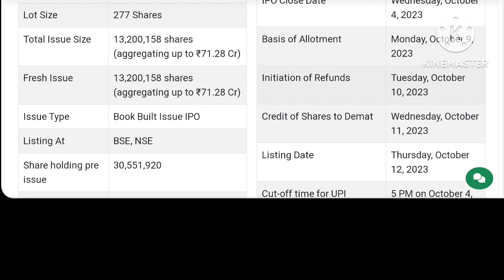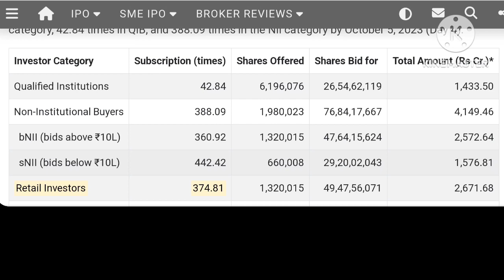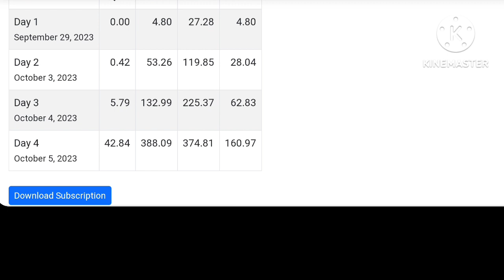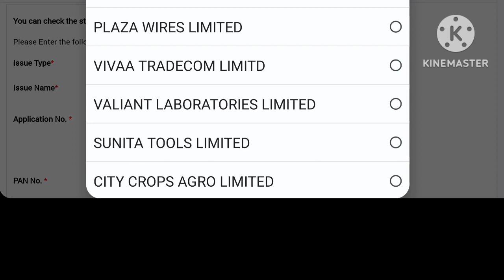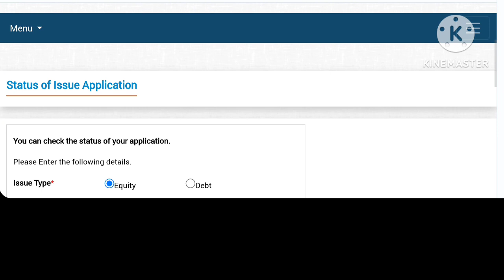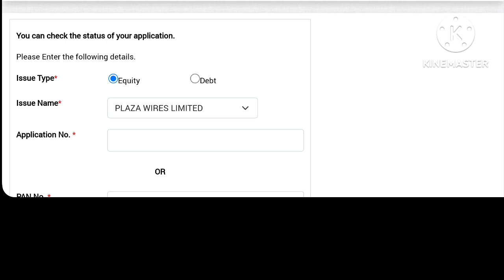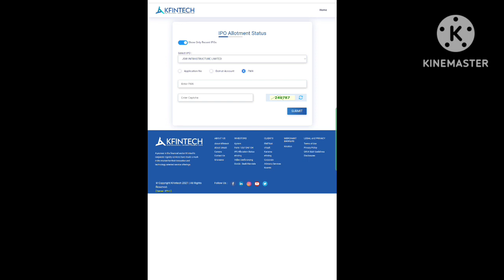PLAZA WIRES IPO ALLOTMENT STATUS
Check IPO Allotment

Your Quaries :-

Plaza wires ipo allotment date
Plaza wires ipo gmp
Plaza wires ipo gmp today
how to check ipo allotment
Plaza Wires IPO
Plaza Wires IPO Review
Plaza Wires IPO Details Review
Plaza Wires IPO Final Decision
Plaza Wires listing date
Plaza Wires IPO Apply or Not
MainBoard IPO
IPO gmp today
Upcoming ipo
Valiant Lab IPO
Valiant Lab IPO GMP
Valiant Lab IPO GMP Today
All MainBoard IPO
All MainBoard IPO GMP Today